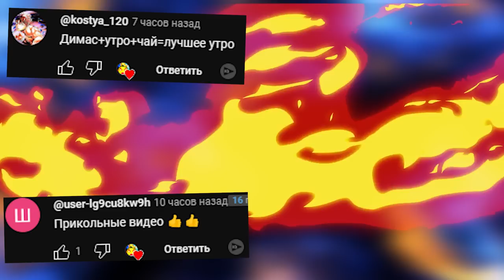МАНЬЯК ОХОТИТСЯ ЗА НАМИ ВЫЖИВАНИЕ В ГАРРИС МОД ► Garry's Mod